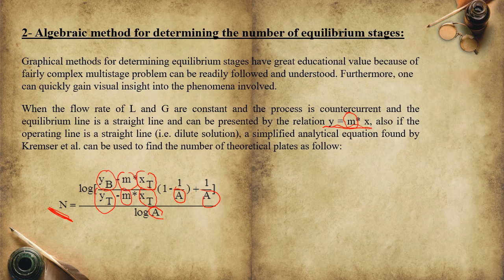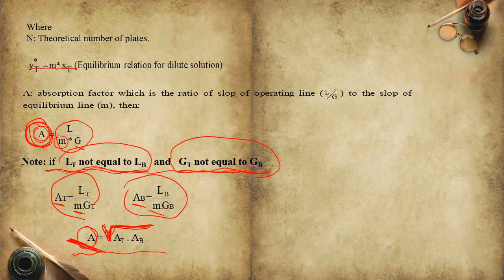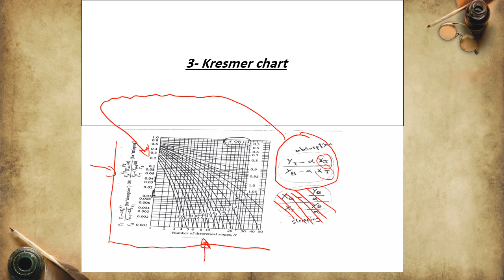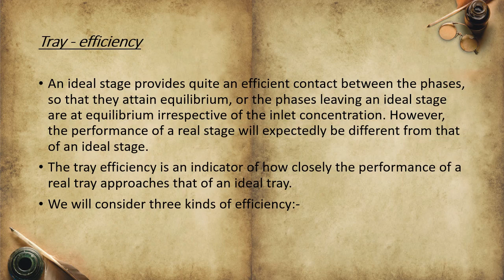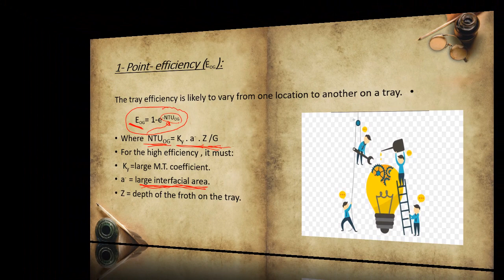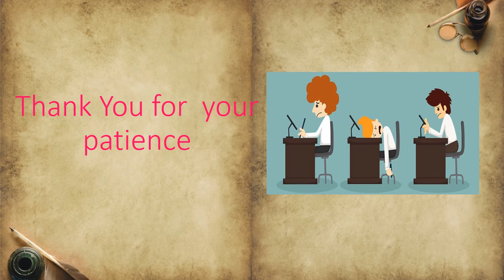Unit Operation 1.. Absorption Lect. No. 1 Part 2 By: Dr. Amer Aziz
In absorption (also called gas absorption, gas scrubbing, and gas washing), a gas mixture is contacted with a liquid (the absorbent or solvent) to selectively dissolve one or more components by mass transfer from the gas to the liquid. The components transferred to the liquid are referred to as solute or absorbate.
Absorption is used to separate gas mixture; remove impurities, contaminants, pollutants, or catalyst poisons from gas; or recovery valuable chemicals. Thus, the species of interest in the gas mixture may be all components, only the component(s) not transferred, or only the component(s) transferred.
The absorption process involves molecular and turbulent diffusion or mass transfer of solute [A] through a stagnant layer gas [B] then through non – diffusing liquid [C]. There are two types of absorption processes:
Physical process (e.g. absorption of acetone from acetone – air mixture by water.
Chemical process, sometimes called chemi-sorption (e.g. absorption of nitrogen oxides by water to produce nitric acid.